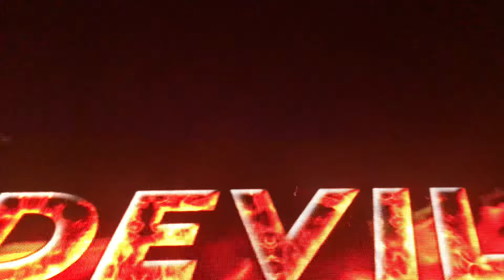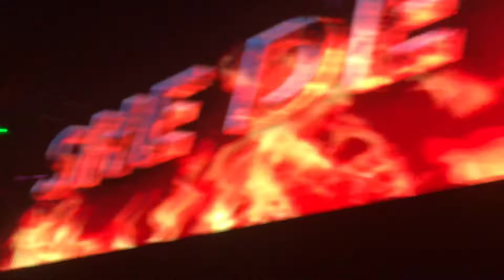Duplé Paura. Tributo a Franchino in console She Devil con Roberto Francesconi 02/06/2024 1:00 am